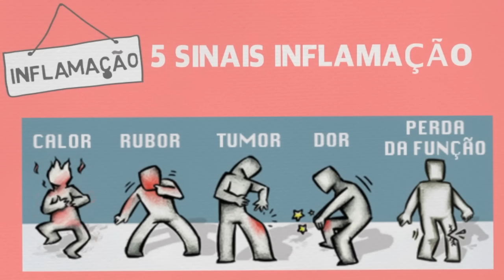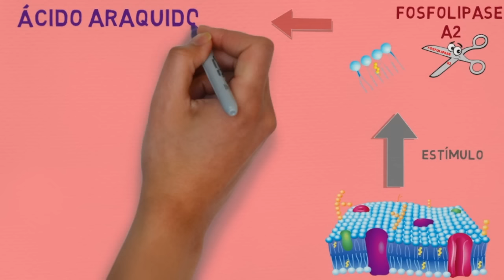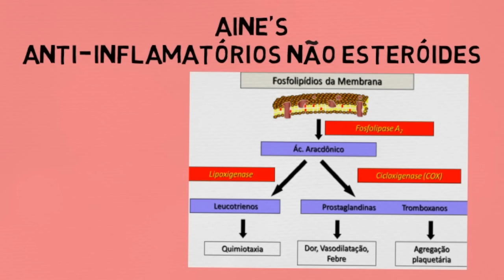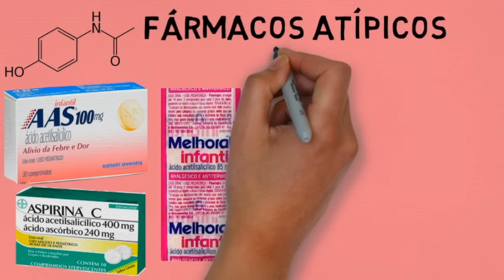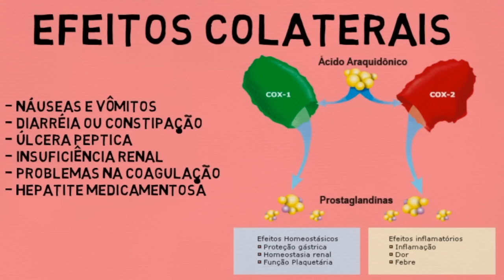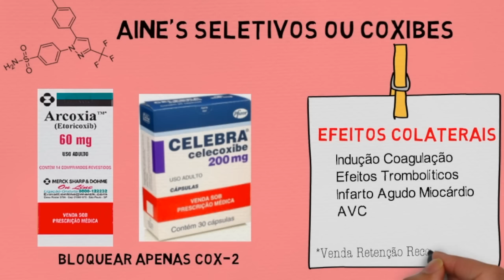Farmacologia: Anti-Inflamatórios AINES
Este vídeo é sobre fármacos Anti-Inflamatórios Não Esteroides.

Este vídeo tem como intuito facilitar o estudo de estudantes da área da saúde. Em hipótese alguma deverá ser utilizado por pessoas leigas para a automedicação ou com intuito de propaganda de qualquer marca ou medicamento aqui citado.

Se for utilizar o vídeo em seu canal ou em outros meios (páginas Facebook, Blog, ou trabalhos acadêmicos) favor colocar os créditos para Farmácia Fácil e redirecionar para o canal.